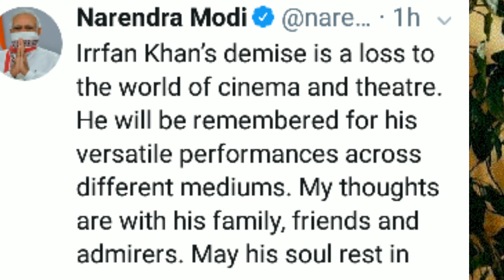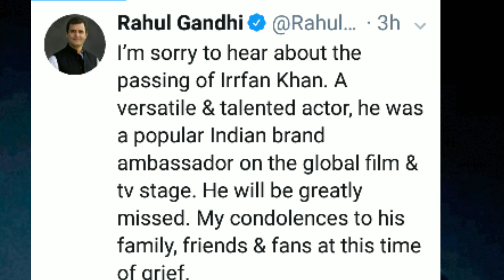Bollywood के साथ Narendra Modi Rahul Gandhi भी डूबे इरफान खान के निधन के शोक में